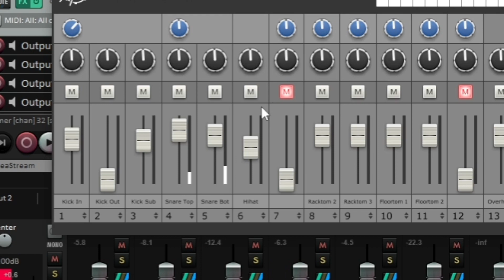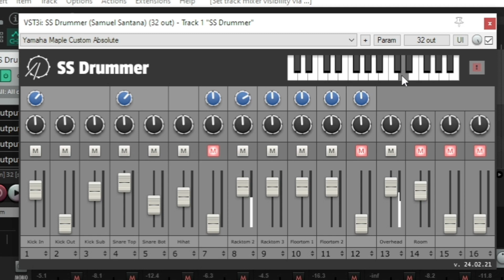02 - SS Drummer em desenvolvimento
Demonstração de um instrumento virtual de bateria acústica que estou construindo a um tempo

(ainda não está pronta)